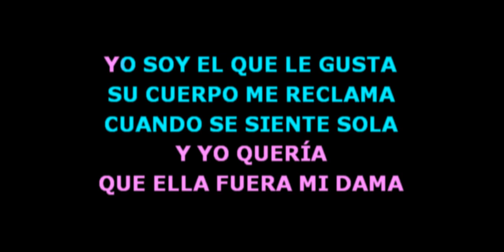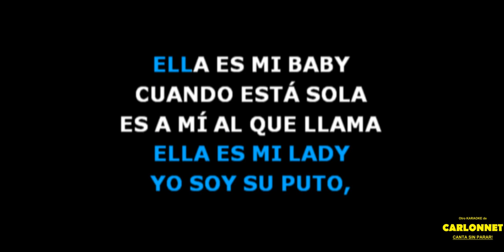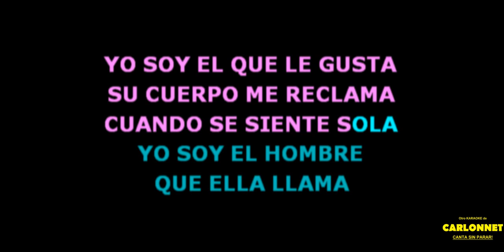Me reclama - Ozuna feat Luigi 21 Plus (Karaoke)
En esta ocasión te invito a que cantes a todo pulmón "ME RECLAMA", espectacular canción interpretada originalmente por OZUNA feat LUIGI 21 PLUS

Todo un éxito que ahora tu puedes interpretar cuantas veces quieras.